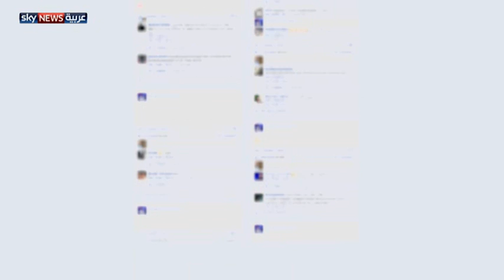باسم يوسف.. جدل "الإيقاف"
أوقفت قناة "سي بي سي" المصرية الخاصة بث أحدث حلقة من برنامج "البرنامج" للإعلامي باسم يوسف. وقبل دقائق من الموعد المعتاد لإذاعة الحلقة، أعلنت القناة أنها لن تعرضها لأن فريق الإنتاج انتهك سياسة القناة التحريرية.